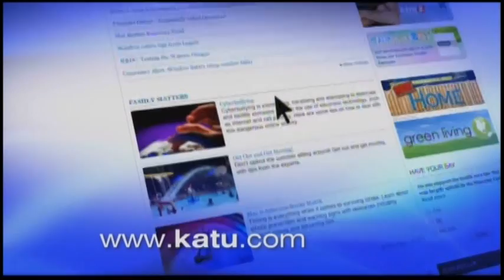Mike Hoaglin with Dr Oz's 15-minute Physical - Enlarged heart presentation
Mike Hoaglin dons the purple gloves and reveals some of Dr. Oz's organ specimens to KATU's Brian Wood in preparation for Portland's 15-minute Physical at OHSU.